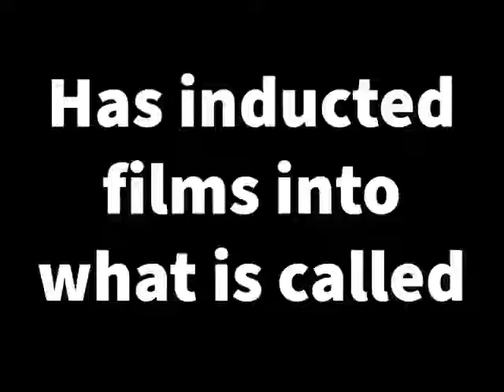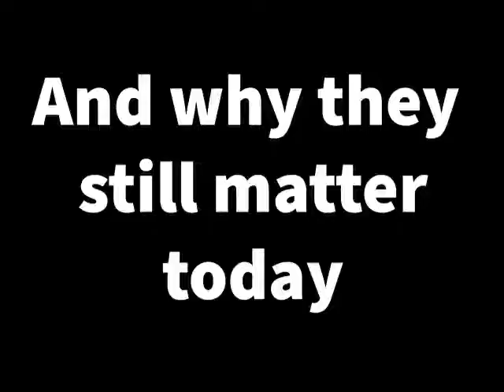You're Missing Out! - Season 2 Teaser Trailer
Since 1989, the National Film Registry has selected 25 films each year that are deemed "culturally, historically or aesthetically significant". In each episode, Mike Natale (Yahoo!) and Tom Lorenzo (Men's Journal) bring on a special guest to take a look at one of the films from the registry, to get to the heart of, not if, but *why* these films matter.

Find out more about our show and where to listen